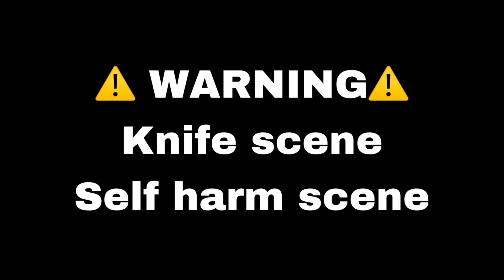Unhinged Black Characters In books || 9 Book reccomendations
Heres some books with some crazy characters. A good mix of writing styles and genres. Lmk If you've read any of these books !

My Mommy wrote a book check it out! :

❇️ Time Stamps ❇️

Trailer 0:00
Intro 0:34
Book 1 2:48
Book 2 5:22
Book 3 9:03
Book 4 11:23
Book 5 12:48
Book 6 15:20
Book 7 16:31
Book 8 18:10
Book 9 20:28
Close 24:00